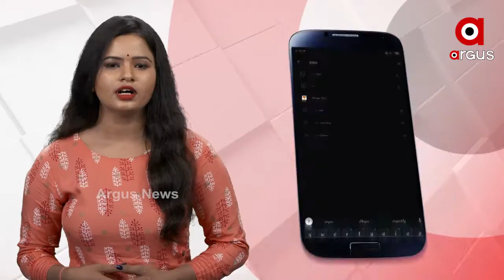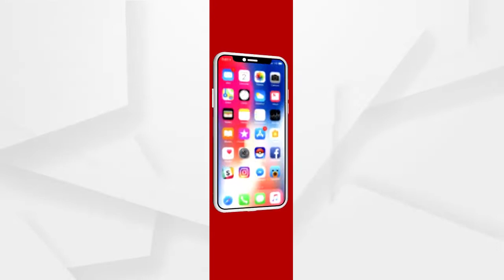ଶତାୟୂଙ୍କ ଆଗରେ ହାର୍ ମାନିଲା କୋଭିଡ...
ବଢ଼ୁଥିବା କୋଭିଡ୍ ସଂକ୍ରମଣ ଭିତରେ ଆସିଲା ଭଲ ଖବର । ଦୁଇ ଶତାୟୂଙ୍କ ଆଗରେ ହାର୍ ମାନିଲା କୋଭିଡ୍‌ । ୯ ଦିନ ଆଇସିୟୂ ଭିତରେ କୋଭିଡ୍ ସହ ଲଢ଼େଇ କରି ମୃତ୍ୟୁକୁ ଜିତିଲେ ଶତାୟୂ ଦମ୍ପତି...